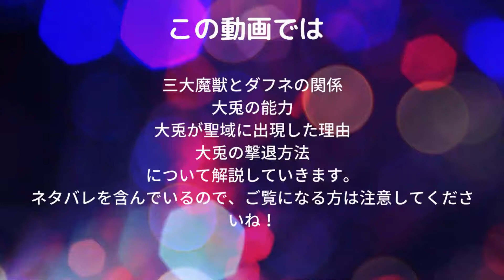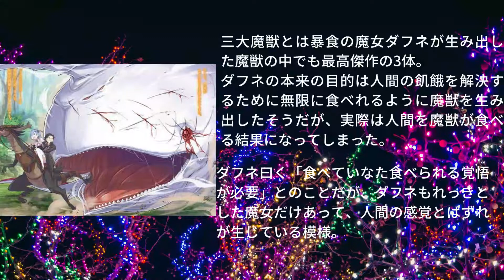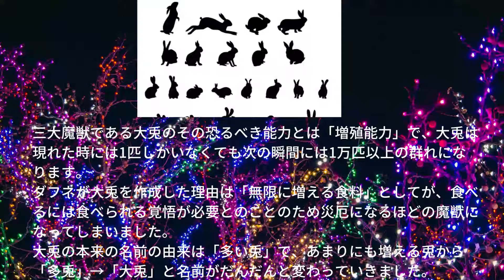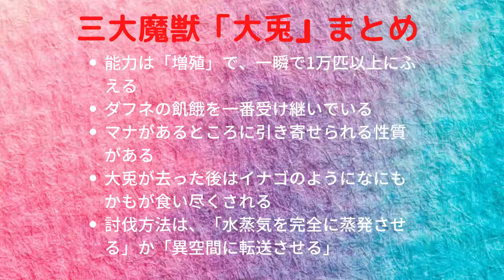リゼロ2期【ネタバレ注意】 三大魔獣「大兎」が凶悪すぎる！その能力や強さ、正体を解説！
今回はリゼロの三大魔獣である「大兎」について、能力・正体・討伐方法について徹底解説していきます！
ネタバレを含むので注意してください！